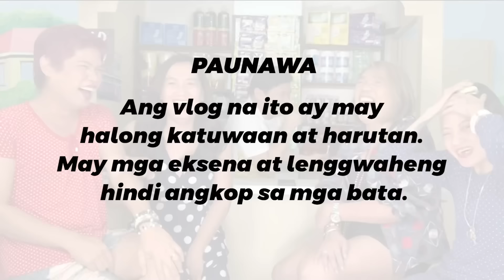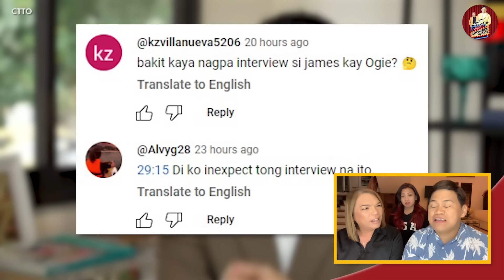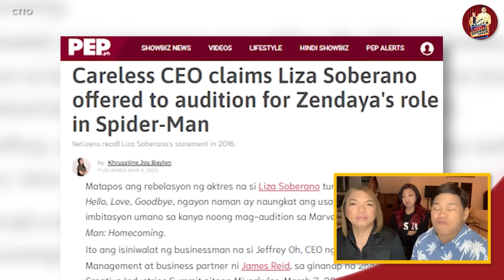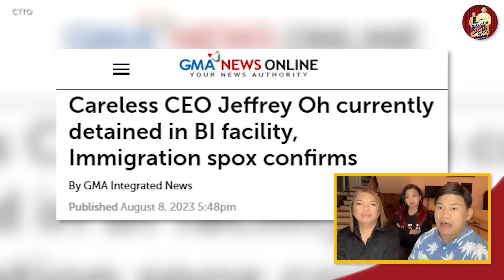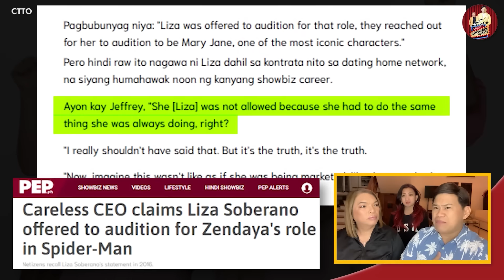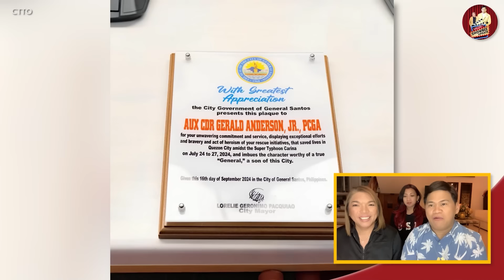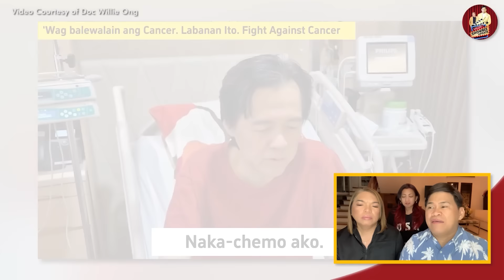GERALD, HINIRITAN NG INA! 🔴 JAMES REID, NAKUHAAN NG 150M! 🔴 LIZA SOBERANO, PAYO LANG!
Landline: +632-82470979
Mobile: +63917880FLIP (3547)